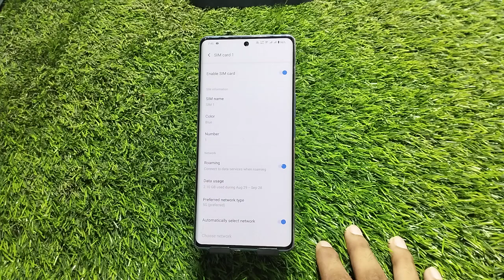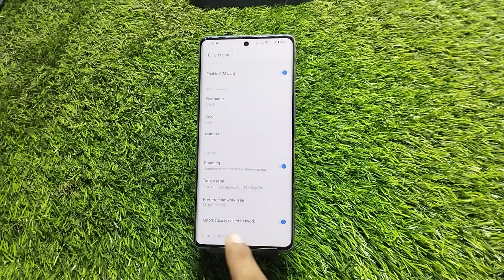Vivo T3 Ultra 5G Network Settings,Vivo T3 Ultra Me 5G Network Keise Chalaye,5G Network Keise Laye,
Vivo T3 Ultra Tips And Tricks In Hindi | Vivo T3 Ultra Top 65+ Hidden Features | Vivo T3 Ultra
how to change back button in Vivo T3 Ultra
how to set app lock in Vivo T3 Ultra
how to show net speed in Vivo T3 Ultra
Vivo T3 Ultra net speed show

Vivo T3 Ultra Network Settings,Vivo T3 Ultra Me 5G Network Keise Chalaye,Vivo T3 Ultra Me 5G Network Keise Laye,

Vivo T3 Ultra5gtipsandtricks
Vivo T3 Ultratips